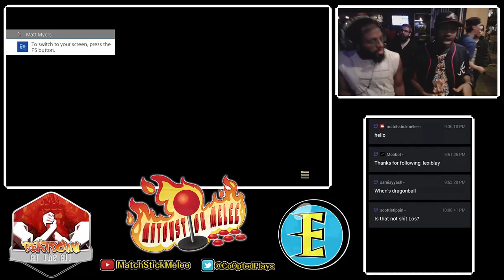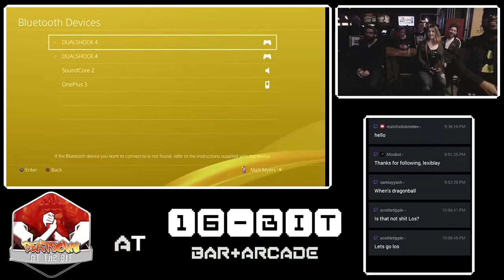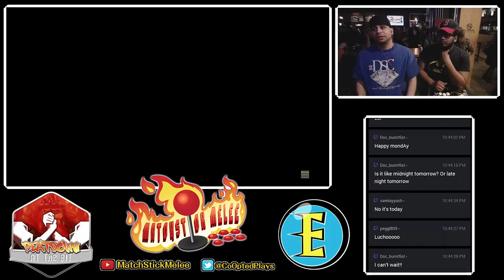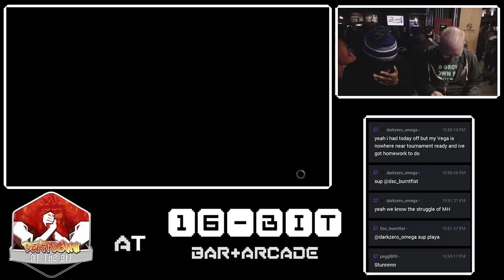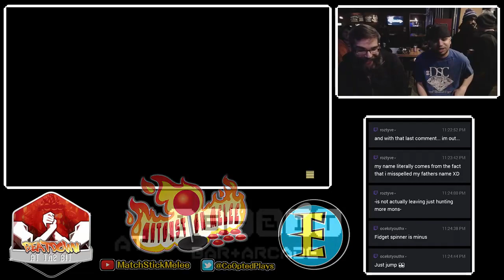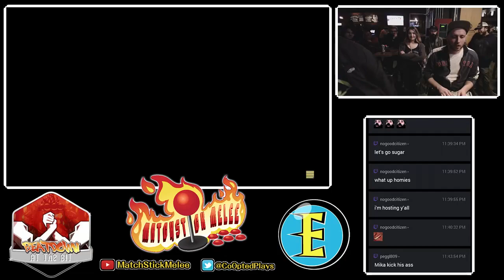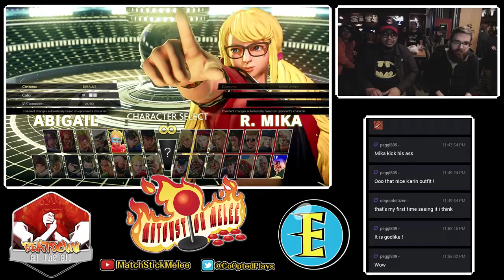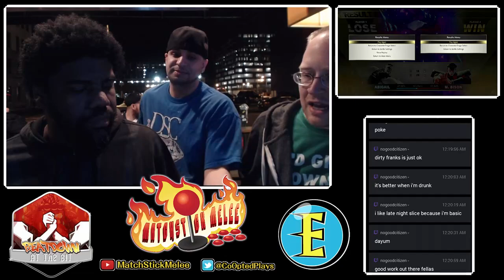SFV: AE Weeklies @ 16-Bit Columbus ☆Time Stamps In Description☆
No RobTV? No Cebman? This is truly anyone's game!

[00:40] - GL809 (Mika) vs WeaponX (Necalli, Ryu)
[09:00] - COVNT|JetKenDo (Urien) vs ELAB|ToxicNut (Laura)
[17:20] - IvasionAzn (Zangief) vs EXMills (Ken)
[32:47] - GL809 (Mika) vs A-Chef (Akuma)
[39:00] - CerealSauce (Mika) vs ELAB|ToxicNut (Laura)
[47:20] - GL809 (Karin) vs xDSC|Hitman (Bison)
[58:13] - DandyJ (Abigail) vs CerealSauce (Mika)
[1:06:10] - ELAB|MatchStick (ChunLi) vs EXMills (Ken)
[1:15:15] - ELAB|ToxicNut (Laura) vs IvasionAzn (Zangief)
[1:27:10] - W. FINAL - DandyJ (Abigail) vs xDSC|Hitman (Sakura)
[1:40:29] - EXMills (Ken) vs CerealSauce (Mika)
[1:49:09] - CerealSauce (Mika) vs GL809 (Karin)
[1:58:30] - L. FINAL - GL809 (Mika) vs DandyJ (Abigail)
[2:13:03] - G. FINAL - xDSC|Hitman (Bison) vs DandyJ (Abigail)